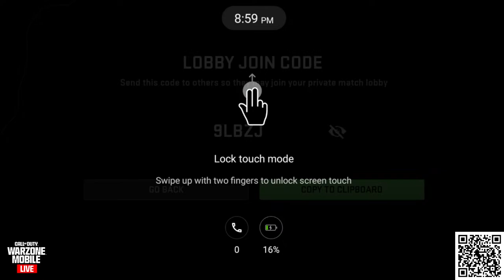NEW UPDATE in WARZONE MOBILE 🤯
$5 = PARKER SONG 😂😂
$10 = YEAAAAA... THAT'S HOT! 🔥🔥🔥
$20 = SPONGEBOB HYPE!! 🧽🧽🧽
$30 = MOM GET THE CAMERA 📷📷📷
$50 = TACTICAL NUKE ☢️☢️☢️
$100 = LETS GET HYPEDDDD!! 🤯🤯🤯
$200 = LEGENDARY HYPE MUSIC 🤪🤪🤪